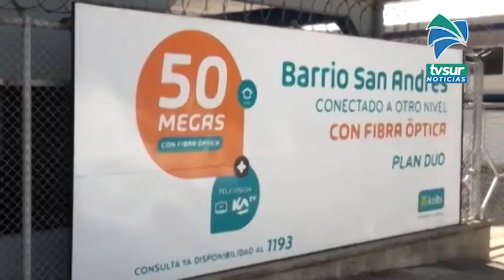Continúa el robo de cable en Pérez Zeledón, autoridades piden denunciar en caso de ver actividad sos